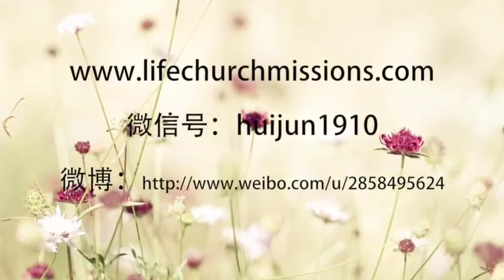23-12-15 以基督为王的，是蒙恩人！